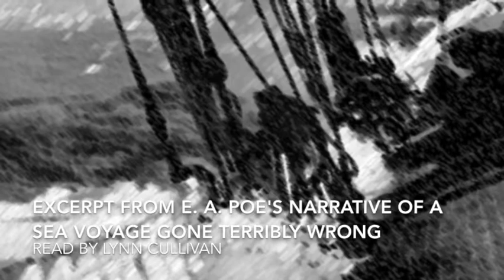Excerpt from E.A. Poe's Story of a Sea Voyage Gone Wrong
A reading by Lynn Cullivan from E.A. Poe's short story "A Descent Into the Maelstrom" (1841), where a man tells a story of fantastical events at sea.  Published in many versions including Great stories of the sea and ships (1992), a complete publication history of the story is available